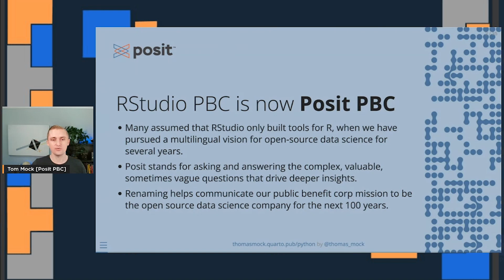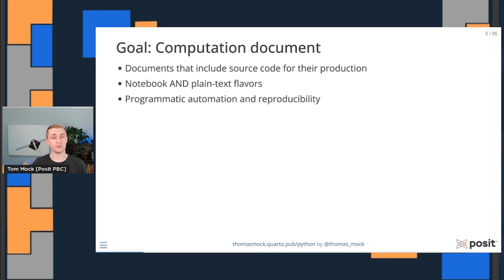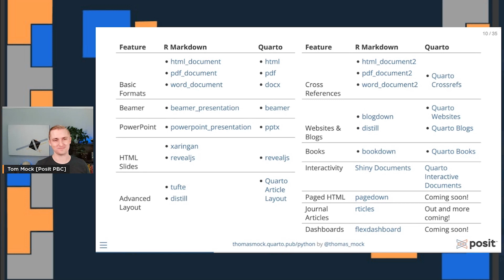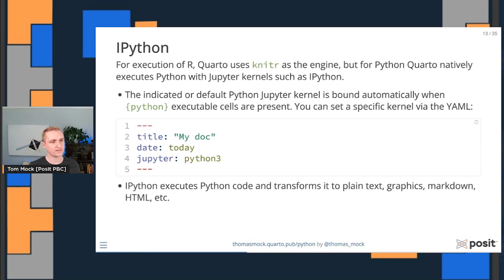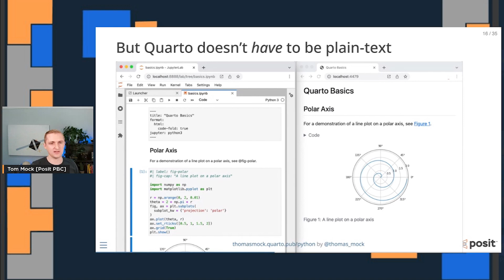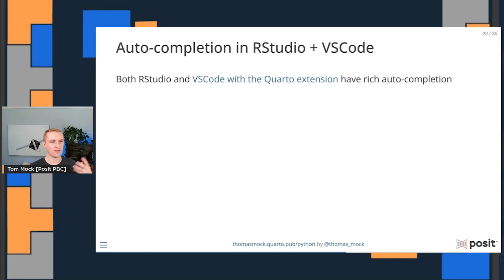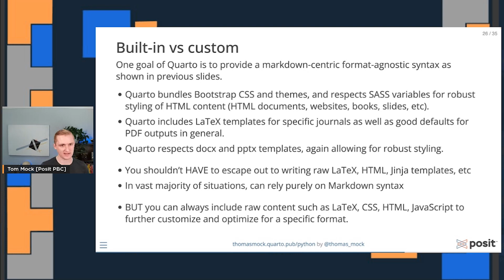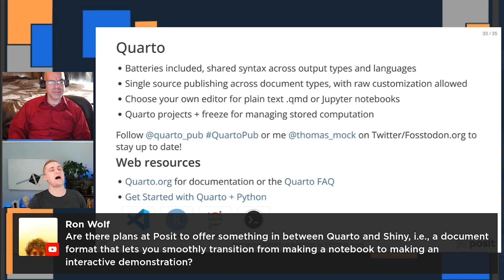Tom Mock - Reproducible Publications with Python and Quarto | PyData Global 2022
Quarto is an open-source scientific and technical publishing system that builds on standard markdown with features essential for scientific communication. The system has support for reproducible embedded computations, equations, citations, crossrefs, figure panels, callouts, advanced layout, and more. In this talk we'll explore the use of Quarto with Python, describing both integration with IPython/Jupyter and the Quarto VS Code extension.

00:00 Welcome!
00:10 Help us add time stamps or captions to this video! See the description for details.